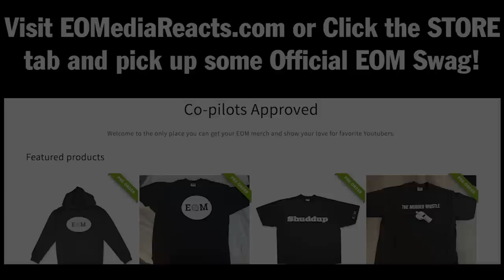HOT FUZZ (2007) | FIRST TIME WATCHING | MOVIE REACTION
Hot Fuzz (2007) First Time Watching Movie Reaction, Review, and Commentary for JL.   Many thoughts on when it's appropriate or not to run over swans and many thoughts on fighting an army of old people were had.